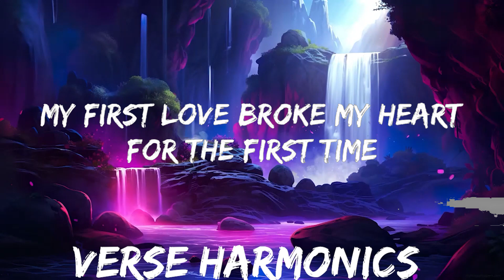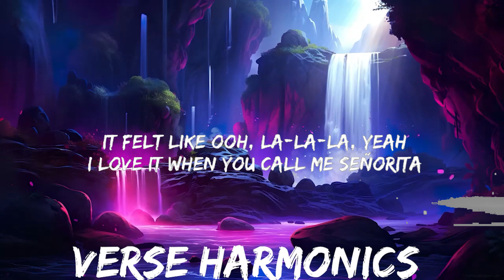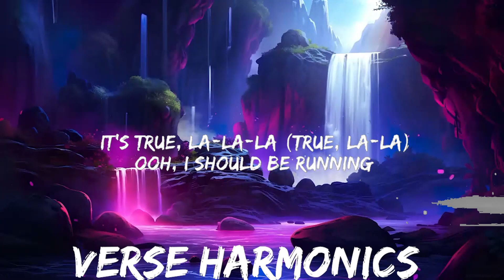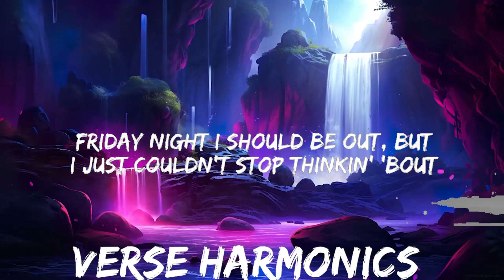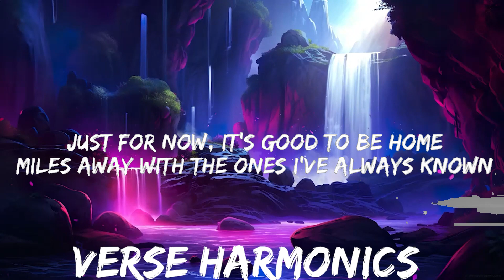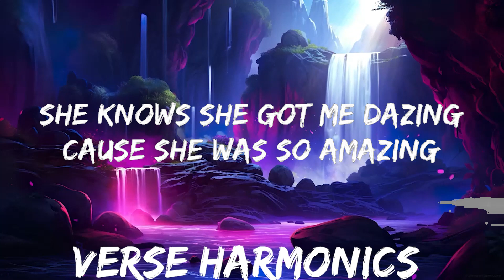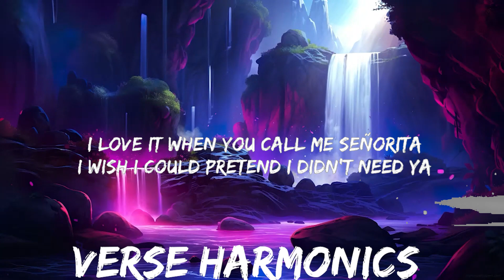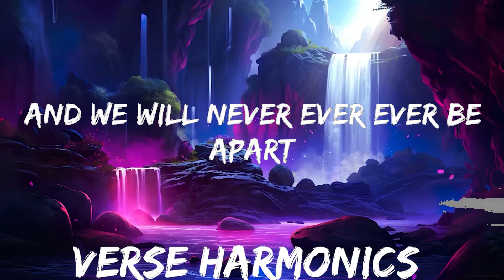Justin Bieber - Baby (Lyrics) ft. Ludacris | 25mins - Feeling your music